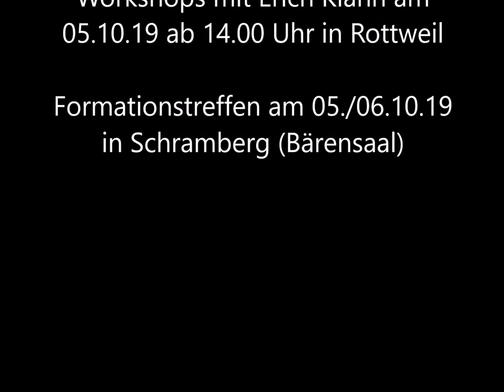Erich Klann zu Gast in Schramberg und Rottweil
Am 5.10 und 06.10. bekommen wir wieder Besuch von Erich Klann.
Workshops für unserer Tanzschüler finden am Samstag in Rottweil statt und am Sonntag unterrichtet Erich die teilnehmenden Formationen des diesjährigen Formationstreffens im Bärensaal in Schramberg.